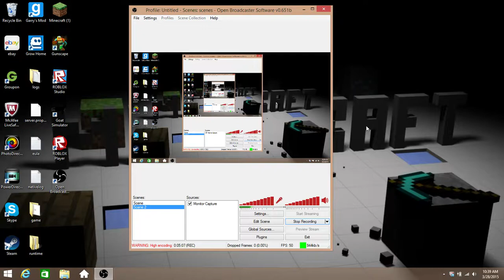MY NEW UPDATE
I now well be playing other games with audio and that was obs I used